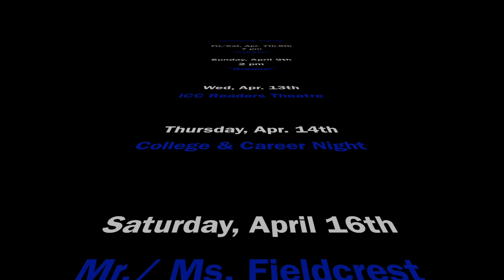Knightly News #13 2015-2016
This Fieldcrest Knightly News includes the a Spring Sports Preview and a story on the spring musical, "Grease". How many "Grease" mentions were there?